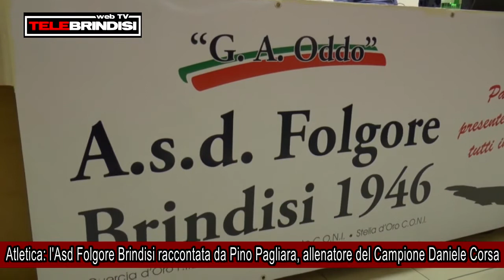Atletica, l'Asd Folgore Brindisi raccontata da Pino Pagliara, allenatore del Campione Daniele Corsa